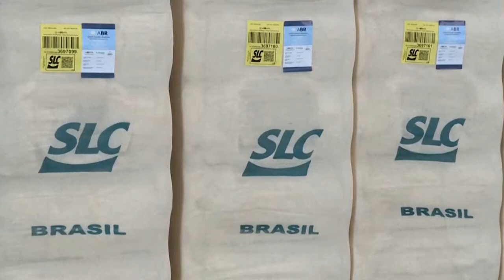PRODUTORES BRASILEIROS DE ALGODÃO VÊM TRABALHANDO CADA VEZ MAIS DE FORMA ECOLOGICAMENTE CORRETA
| BRASIL |